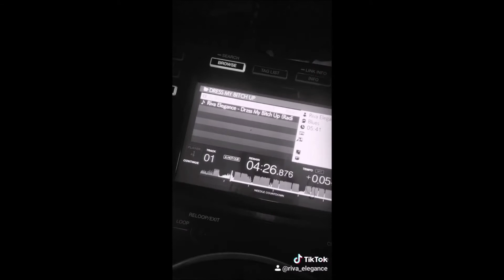Riva Elegance - Dress my Bitch up (official video trailer)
video produced by Riva Elegance

Downloading, re-uploading, copying, sharing and making available is illegal!!!